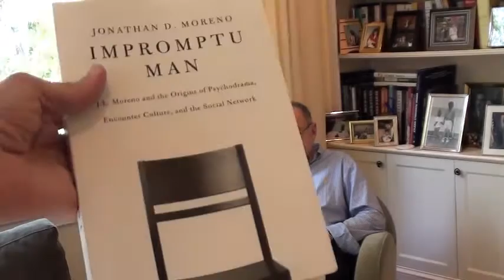Jonathan Moreno - Impromptu Man, Impromptu Son?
Jonathan D. Moreno talks about his book on J. L. Moreno's ideas. No, he is not a psychodramatist. As a Professor, he expresses his critical views on his father's difficulties in designing a legacy, on the widespread use of role playing, and on psychodrama being used for training operatives, among a few other issues.